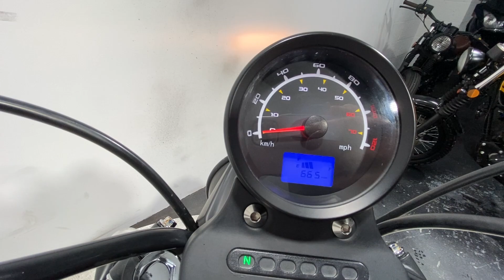SINNIS HOODLUM 125 2021 41 MILES WALK AROUND RUNNING VIDEO